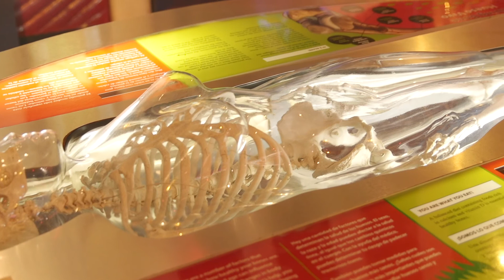The Health Museum, 50 Years